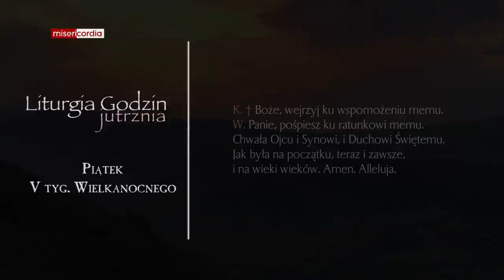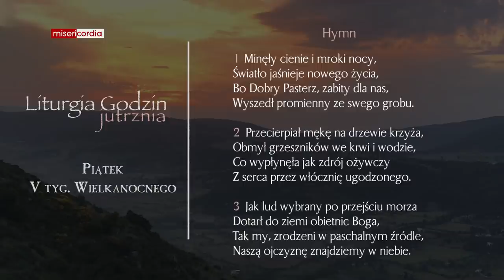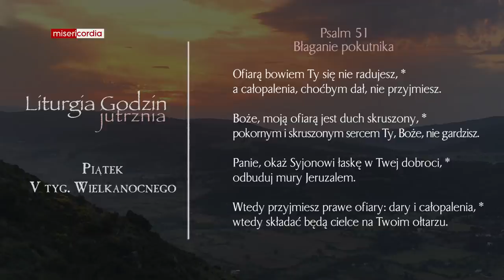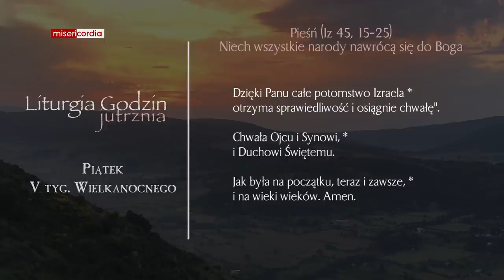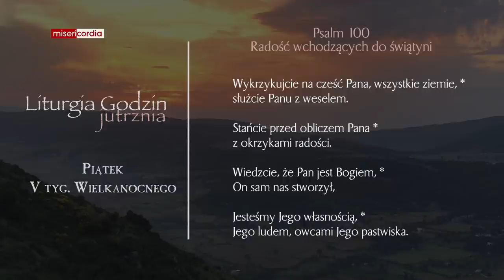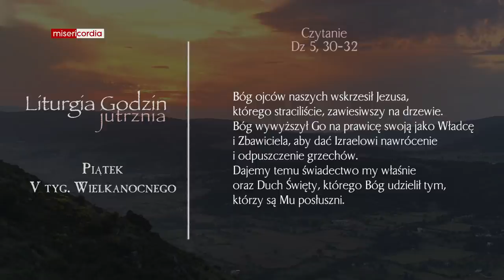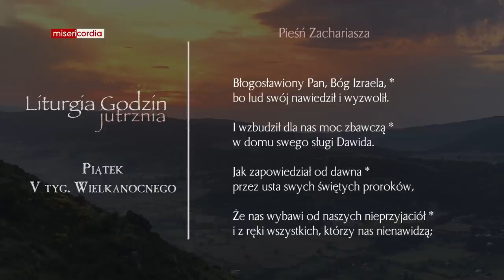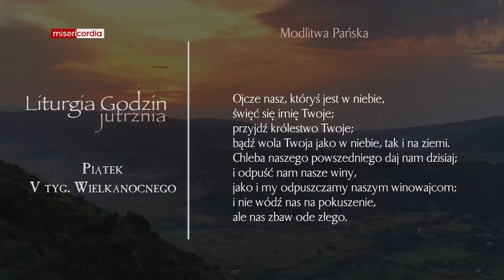Liturgia Godzin | Jutrznia | Piątek, V tyg. Wielkanocnego